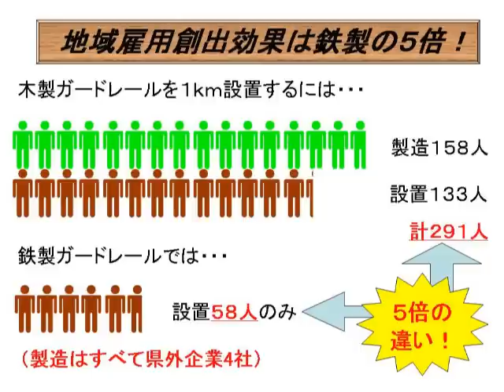環境サミットに木製ガードレールを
田中康夫が信州長野県知事時代に導入した
信州型木製ガードレールについて